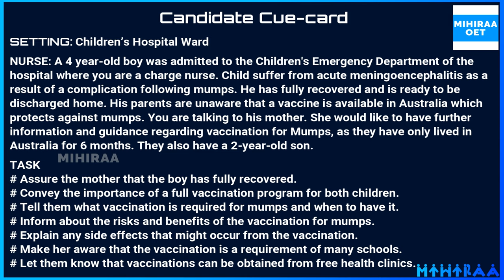OET NURSING SPEAKING ROLEPLAY SAMPLE - ACUTE MENINGOENCEPHALITIS | MIHIRAA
OET Speaking Role Play Sample Video for Nurses demonstrates OET speaking role play on a nurse talking to the mother of a 4-year-old boy, who suffers from acute meningoencephalitis as a result of a complication following mumps. The setting of this OET speaking role play is a children’s hospital ward. The patient is fully recovered and is ready to be discharged.
The nurse is talking to the patient and discussing the importance of vaccination. The nurse is also conveying the benefits, side effects, procedures, and availability of the vaccination. By watching this video a nurse will get a clear idea of the scenario - a nurse talking to the mother of a 4-year-old boy, who suffers from acute meningoencephalitis as a result of a complication following mumps in the OET speaking role-play session for nurses.